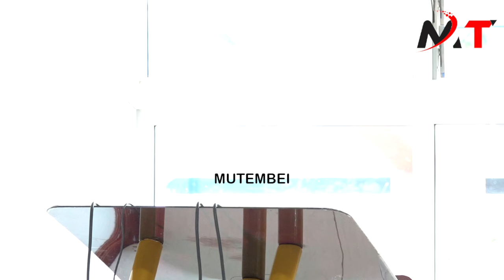FRANCIS ATWOLI DEFENDS RAILA ODINGA SAYS RAILA HAS FOUGHT FOR FREEDOM THAT KENYANS ARE ENJOYING NOW!